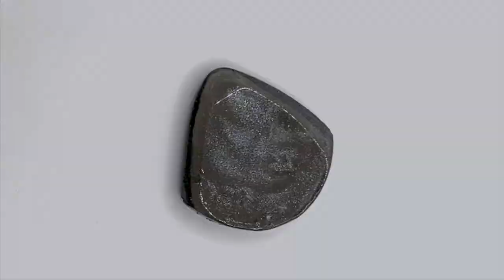Black Pearl III - Sunland Guitar Picks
Sunland Guitar picks are handmade in Daytona Beach, FL

Our Beachin' guitar picks have small amounts of sand from the world famous Daytona beach!